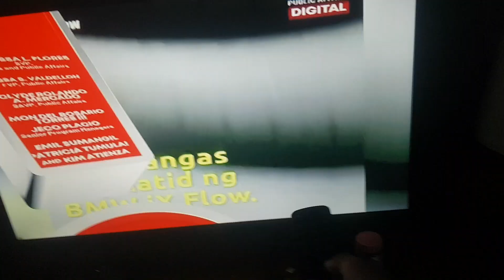Dapat Alam Mo CBB Closing Spiel June 15, 2022